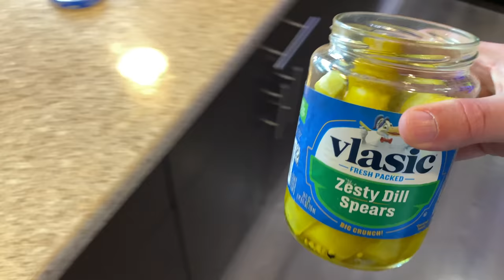One of us is sleepwalking!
After discovering some random things completely out of place, and our living room nearly destroyed, I've determined that one of us is sleepwalking. But who is it? I set up cameras to try and get to the bottom of this silly mystery and the results are shocking and hilarious.